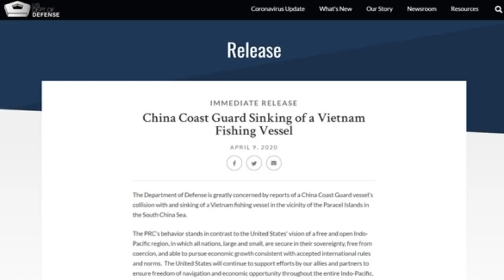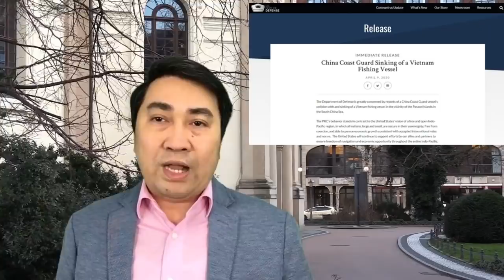TQ ra tay – VN chạy mất – Mỹ thời “chống lưng”